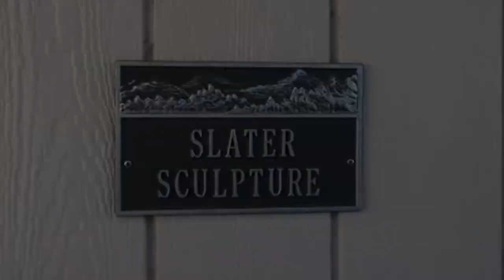The Making of a Monumental Bronze Portrait of a Hmong Spiritual Leader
This video follows the making of an 8-1/2 ft tall ornate temple chair by Chris Slater, Master Woodworker and the 6 ft tall (while seated) Portrait of Leej Niam clothed in her highly detailed ceremonial costume and headdress by Master Sculptor, Paula Slater. Both the portrait and the chair are molded (by Chris Slater) and cast in bronze by the Artworks Foundry. The completed bronze sculptures are finely finished and given a stunning, lustrous golden patina. This Hmong religion honors the Mother and Mother Earth and all of nature and its living beings. More information about this lovely religion and the soon to be built church in Oroville, California can be found